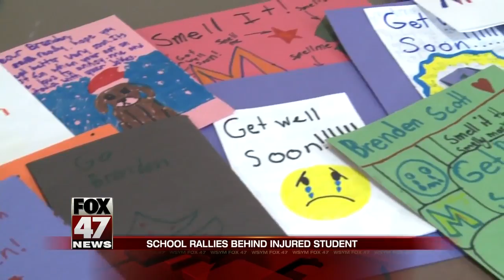Classmates Rally Around Mason Boy Hit By Car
North Aurelius Elementary School sent a letter to parents to tell them about the accident involving Brenden Scott. The principal says helping students cope is vital in times like this.